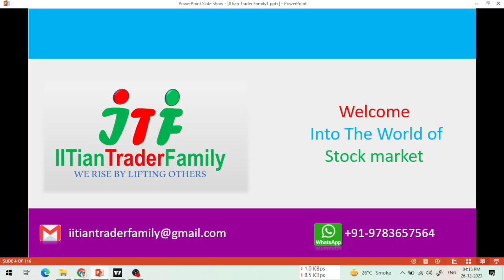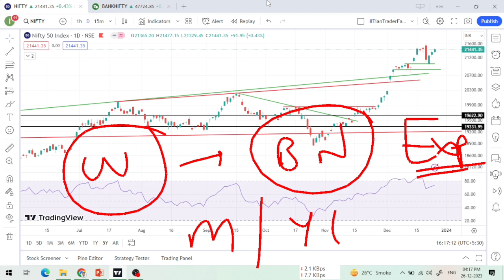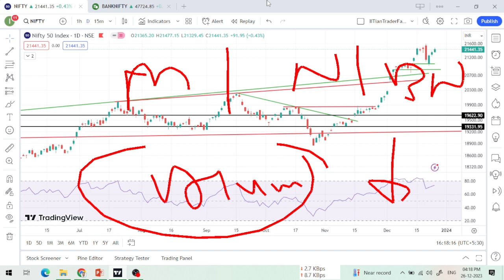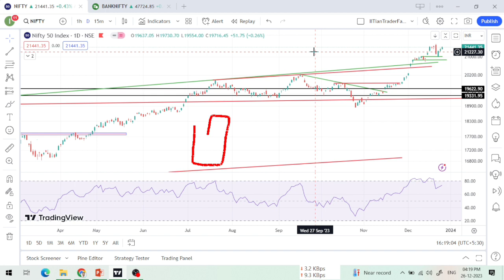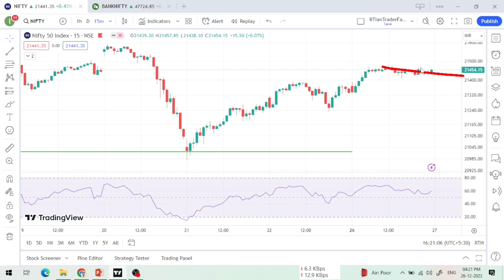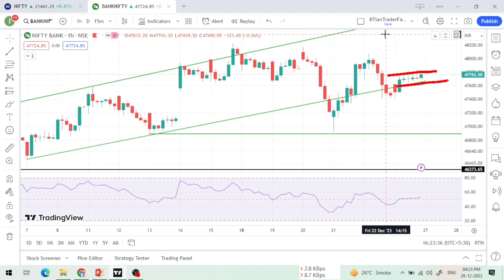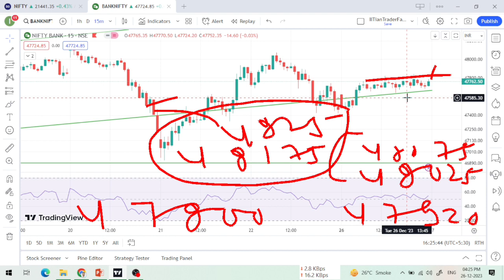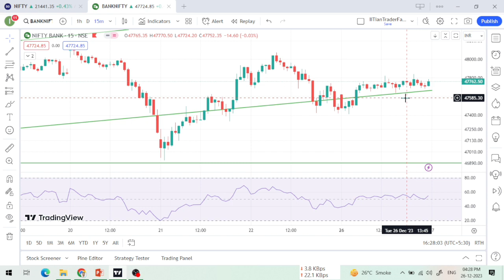🔴Best Market Setup for Tomorrow 🟢 Wednesday Market Prediction | Nifty and Bank nifty Analysis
27 December 2023 :🔴Best Market Setup for Tomorrow  🟢 Wednesday Market Prediction | Nifty and Bank nifty Analysis
Tomorrow Market Prediction || Nifty Bank nifty Analysis || Nifty and Bank nifty Analysis for Wednesday

Option trading,
Intraday Trading,
Swing Trading,
Positiona Trading,

nifty prediction,
nifty live,
nifty analysis,
nifty live trading,
nifty tomorrow,

share market,
share market news,
stock market,
stock market today,
market news,

share market
stock market
market today